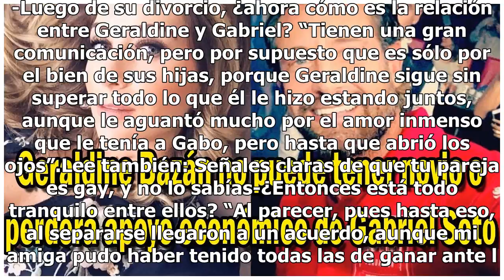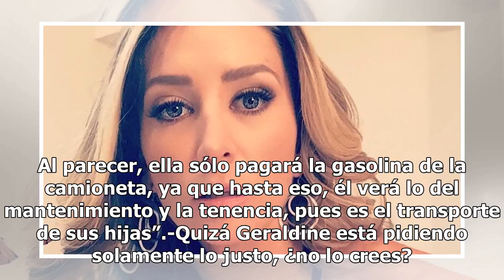¿Geraldine Bazán no puede tener novio o perderá apoyo económico de Gabriel Soto?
Geraldine Bazán acuerdo divorcio Gabriel Soto. FOTO: UNSPLASH Por todos es bien sabido que Geraldine Bazán y Gabriel Soto decidieron sostener una relación armoniosa después de su divorcio por el bien de sus pequeñas hijas, pero poco se conoce del acuerdo que firmaron ambos actores para finiquitar su...